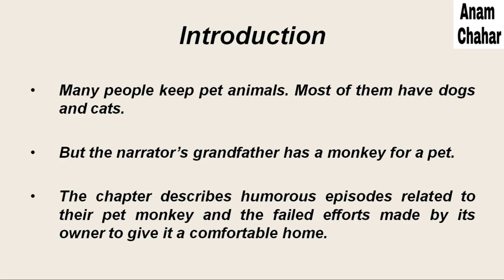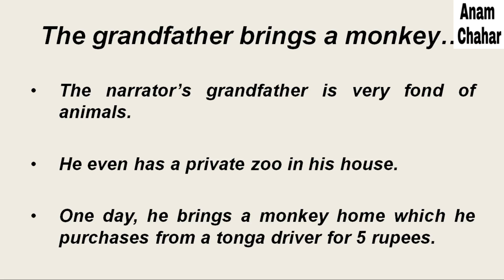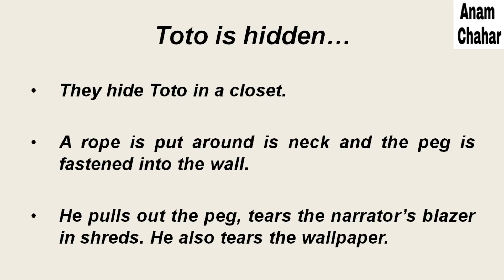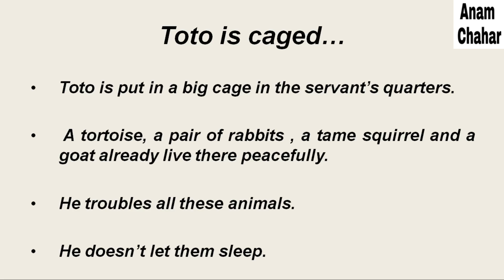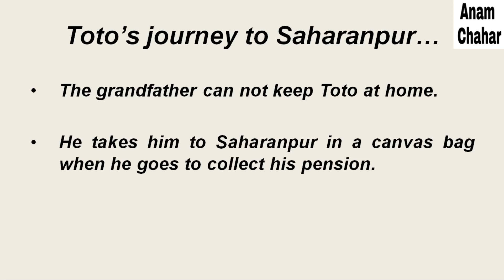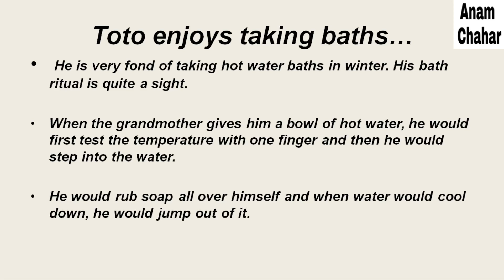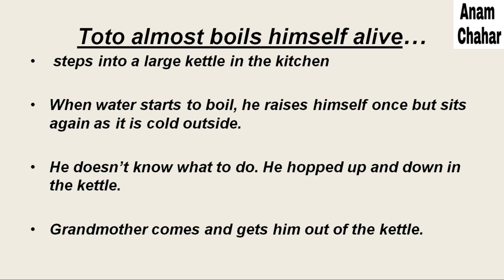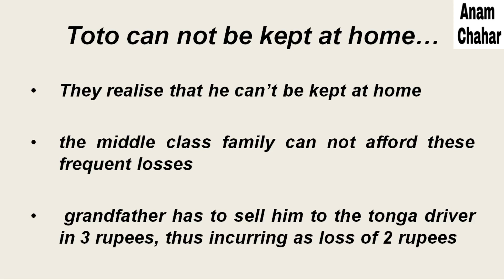The Adventures of Toto Class 9 Explained in Hindi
The Adventures of Toto  Class 9 Summary in Hindi